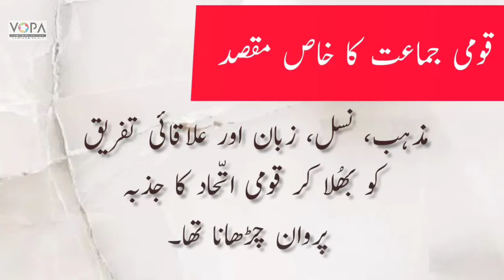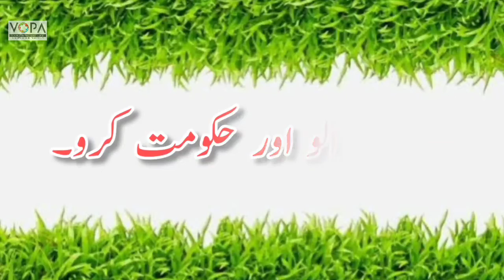8th | History | Chap no.6 | Tahreeke Aazadi ke daur ka Aghaz |تحریک آذادی کے دور کا آغاز | part-1